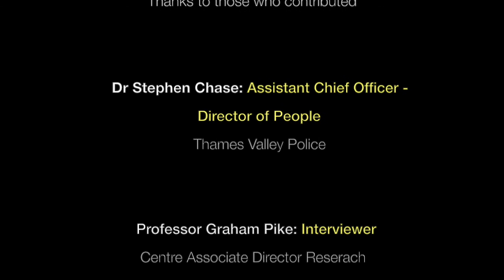Part time PhD experiences in the police, Dr Steven Chase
Steven Chase of Thames Valley Police shares his view on how doctoral study changed, or is changing his career.